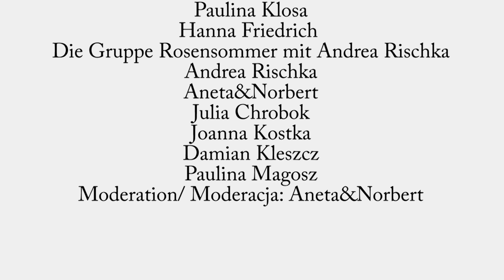Adventskonzert der SKGD 2020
Dieses Jahr war für alle Tätigen in der Deutschen Minderheit eine große Herausforderung, die wir zum Glück mit vereinten Kräften gemeistert haben.
Zu einer absoluten Tradition der Deutschen Minderheit gehört das jährliche ADVENTSKONZERT der Sozial-Kulturellen Gesellschaft der Deutschen im Oppelner Schlesien. Dieses können wir leider nicht mit Live-Publikum veranstalten, stattdessen haben wir es aufgenommen und kommen mit den Künstlern der Deutschen Minderheit und einer Hand voll Weihnachtsstimmung zu Ihnen nach Hause.
Wir hoffen, dass wir uns als Gemeinschaft vor den Bildschirmen auf die bevorstehende Weihnacht freuen können.

Ten rok był dla wszystkich działaczy Mniejszości Niemieckiej wielkim wyzwaniem, któremu udało nam się na szczęście wspólnie sprostać.
Absolutną tradycją jest również coroczny KONCERT ADWENTOWY Towarzystwa Społeczno-Kulturalnego Niemców na Śląsku Opolskim. Niestety nie jesteśmy w stanie zorganizować tym razem koncertu z publicznością na żywo, zamiast tego nagraliśmy go i postanowiliśmy zagościć w Państwa domach wraz z wszystkimi artystami mniejszości niemieckiej i pełnymi garściami ducha świąt Bożego Narodzenia.
Mamy nadzieję, że spotkamy się wspólnie przed ekranami, by oczekiwać zbliżających się Świąt Bożego Narodzenia.

Musik / Muzyka:

- Dawid Mazurek – Gitarre, Produktion / Gitara, produkcja
- Klaudia Wachtarczyk – Bass / Gitara basowa
- Olek Gonsior – Schlagzeug / Perkusja
- Miłosz Bazarnik – Piano / Instrumenty klawiszowe
- Paweł Piec – Saxophon, Flöte / Saksofon, flet

Aufgetreten sind / Wystąpili:

- Zofia Baron, Barbara Weinkopf, Zofia Friedrich
- Martyna Larysch, Zuzanna Herud
- Vanessa Gonsior
- Paulina Klosa
- Hanna Friedrich
- Die Gruppe Rosensommer mit Andrea Rischka
- Andrea Rischka
- Aneta&Norbert
- Julia Chrobok
- Joanna Kostka
- Damian Kleszcz
- Andrea Rischka, Zuzanna Herud, Norbert Rasch, Aneta Lissy-Kluczny, Paulina Magosz

Moderation / Moderacja: Aneta&Norbert

Herausgeber / Wydawca – Sozial-Kulturelle Gesellschaft der Deutschen im Oppelner Schlesien / Towarzystwo Społeczno-Kulturalne Niemców na Śląsku Opolskim

Finanzierung / Finansowanie – Ministerium des Innern und der Verwaltung, Marschallamt der Woiwodschaft Oppeln und das Konsulat der BRD in Oppeln / Ministerstwo Spraw Wewnętrznych i Administracji, Urząd Marszałkowski województwa Opolskiego oraz Konsulat RFN w Opolu

Partner / Partnerzy – Oppelner Philharmonie, Stadtbibliothek in Oppeln / Filharmonia Opolska, Miejska Biblioteka Publiczna w Opolu

Tonbearbeitung / Realizacja dźwiękowa – Davewave

Videoproduktion / Realizacja video – SH grafika